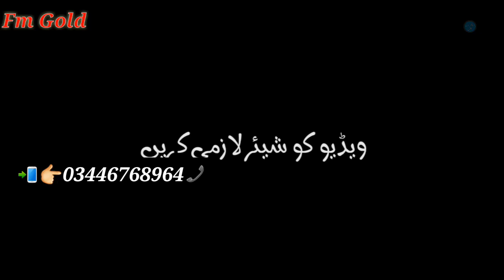tere shehar se jaate hain noha lyrics nadeem sarwar new nohay 2018..